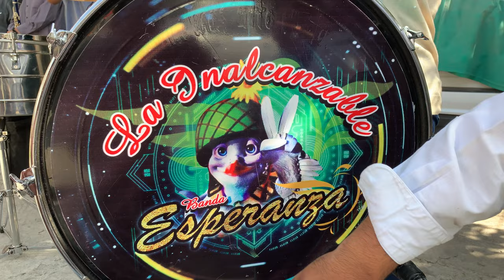Voy A Danzar - Banda Esperanza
La Inalcanzable Banda Esperanza
DISPONIBLES PARA CUALQUIER TIPO DE EVENTO
* SIGUENDO LAS NORMAS DE SEGURIDAD DEBIDO AL COVID 19 *

Números para contrataciones
Manager: Efraín Madrid